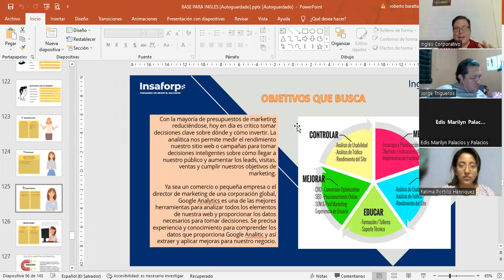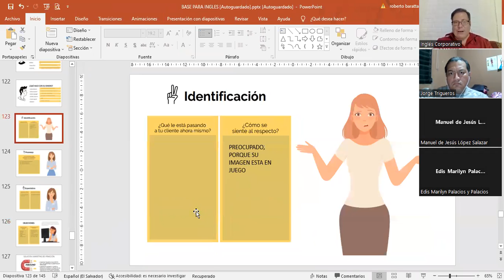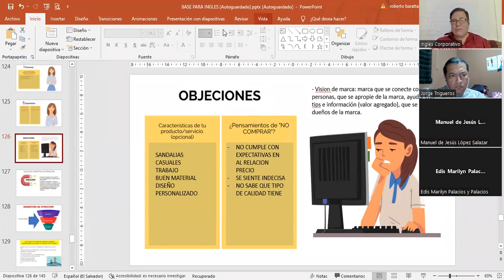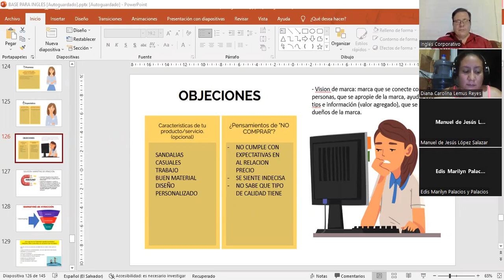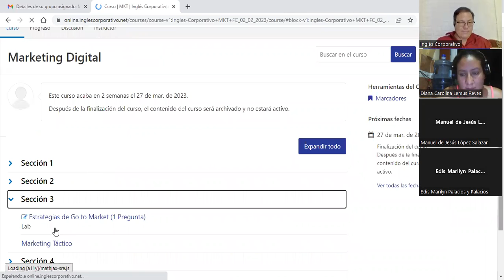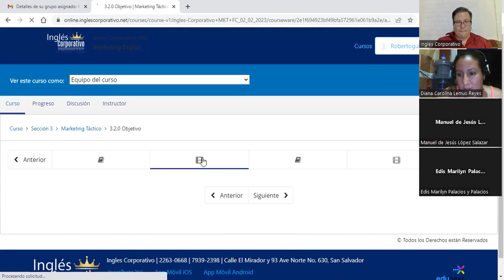SESION 12 C -16-3-2023-MKT-02-8-9-PM-02-23-FC-LIC BARATTA-MERCADOS OBJETIVOS Y SEGMENTACION